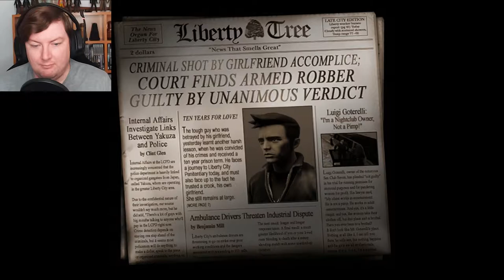Give Me Definity or Give Me Liberty - GRAND THEFT AUTO 3: “DEFINITIVE” EDITION – PART 1